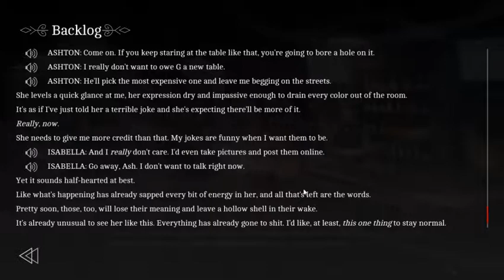The Letter - EVERYBODY LIVES ROUTE - Part 67 - Bar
Good title.